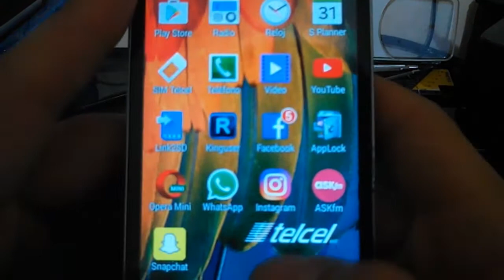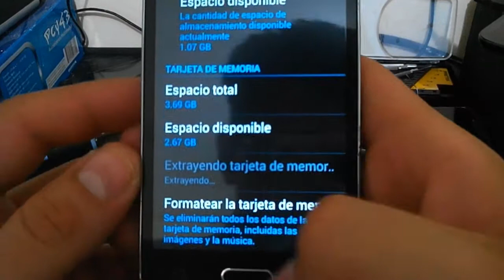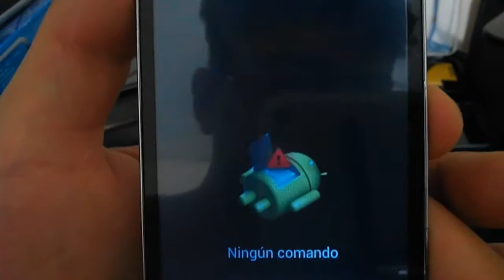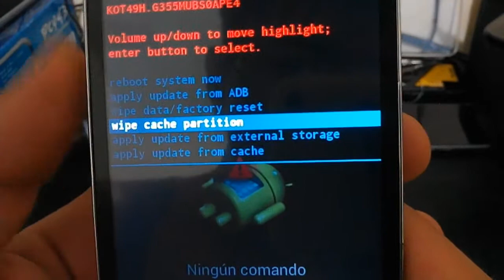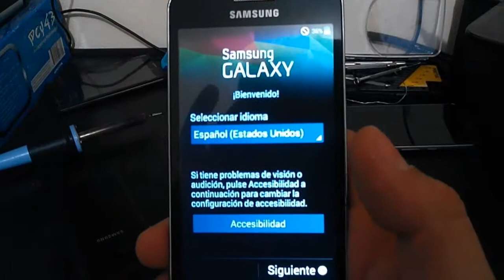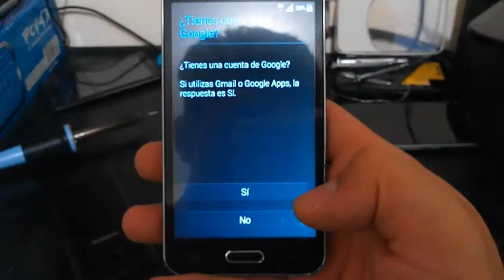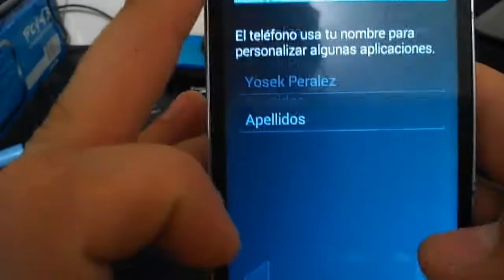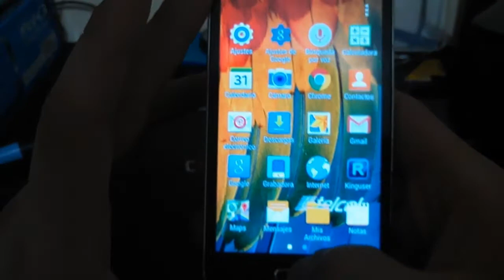Como Desbloquear Cualquier Samsung Galaxy | Muy Facil (HD)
¡¡ATENCIÓN FAVOR DE LEER!!
Este metodo sirve para cuando se te olvido tu contraseña, y el tecnico te cobra una "millonada"  que con unos simples pasos tu puedes desbloquearlo. O simple mente lo quieras formatear para no tener cache almacenado.

OJO  si no le quitas la micro SD puede que se te borre tus imagenes videos musica etc,  lo mas recomendable es quitarsela.

UBER
Usen este código, y recibiran 3 viajes gratis de $70 pesos MXN cada uno en tu primer viaje colocando este código: kxl4q6